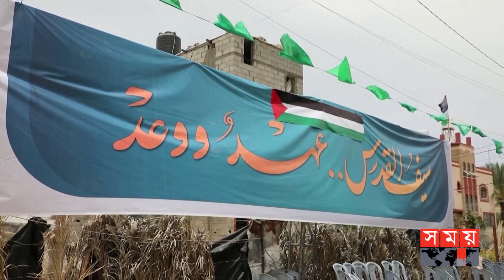ইতামার বেন গাভিরে'র সফরকে উসকানি বললেন হামাস নেতারা | Al Aqsa Mosque | Hamas | Itamar Ben-Gvir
পবিত্র আল আকসা মসজিদে ইসরাইলের নিরাপত্তামন্ত্রী ইতামার বেন-গাভীরের পরিদর্শনের ঘটনায় ক্ষোভে ফুঁসছে ফিলিস্তিনিরা। প্রতিবাদে গাজায় বিক্ষোভ-সমাবেশ করেছে ফিলিস্তিনি সংগঠন হামাস। ইসরাইলি মন্ত্রীর সফরের নিন্দা জানিয়ে একে উসকানি বলে উল্লেখ করে সংগঠনটি।

Palestinians are angry about the visit of Israeli security minister Itamar Ben-Gavir to the holy Al-Aqsa mosque. In protest, the Palestinian organization Hamas held a demonstration in Gaza. The organization condemned the Israeli minister's visit and called it provocation.

Somoy TV: t.ly/Se1z
Somoy TV Bulletin: t.ly/iqIq
Somoy Entertainment: t.ly/3dWC
Somoy Sports: t.ly/iASp
SOMOY TV ISLAMIC: t.ly/zU6a

Somoynews.tv: t.ly/Y7ab
খেলার সময়: t.ly/xJ5H
সময়ের গল্প: t.ly/EW3M
এ সময়ের বাণিজ্য : t.ly/m3ir

Groups:
Somoy TV (Official)✅: t.ly/ajiO
Somoy Entertainment✅: t.ly/8CLh
Somoy Business✅: t.ly/4xaJ